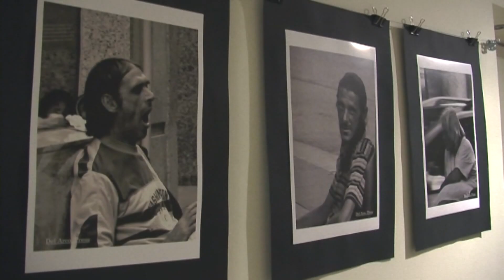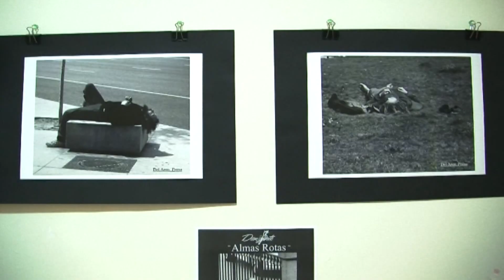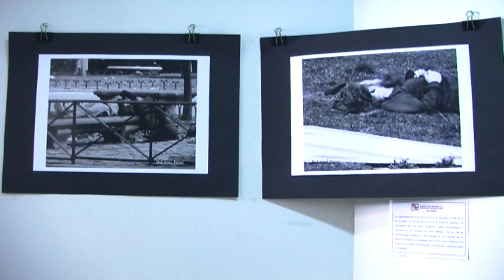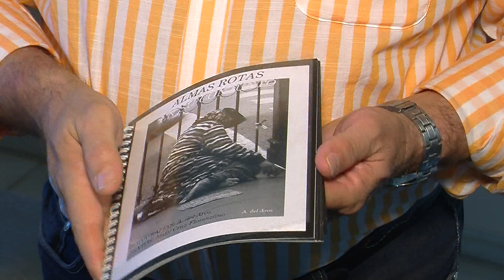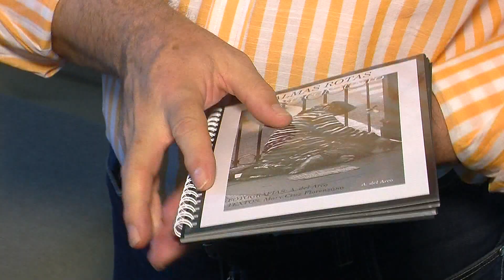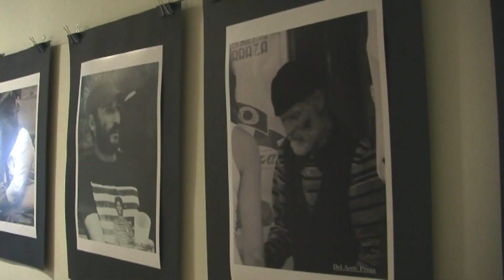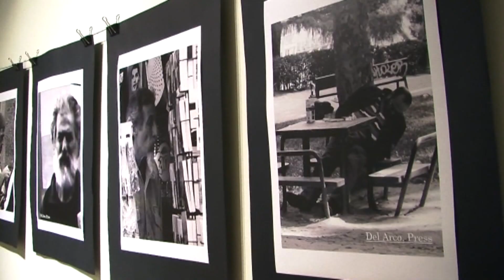Linares al día 14-8-19